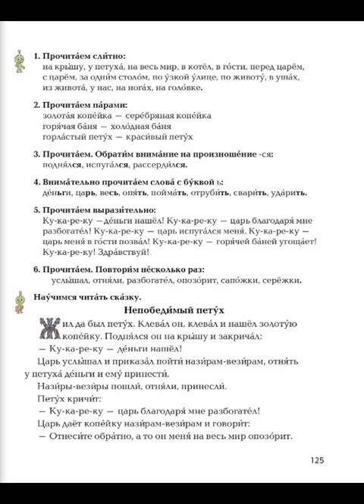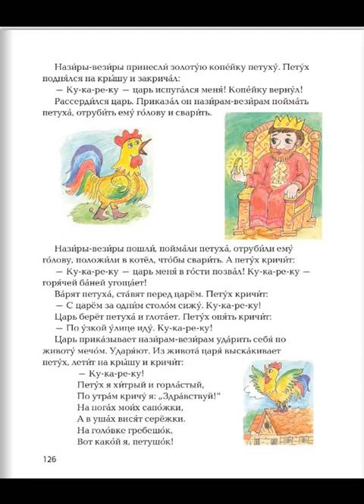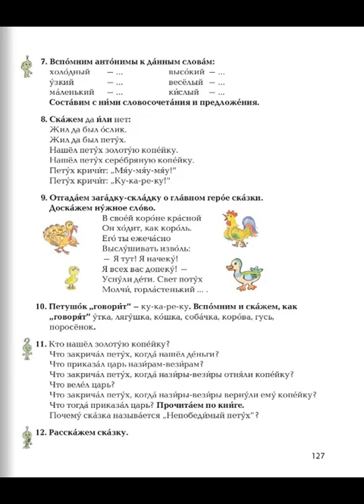Tnayin ashxatanq, Rusac lezu 3, Das 39